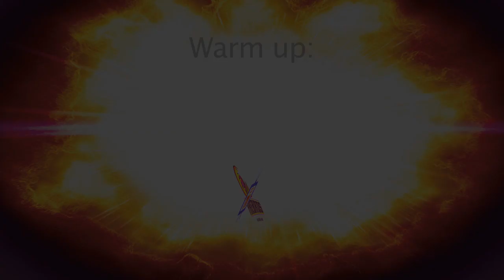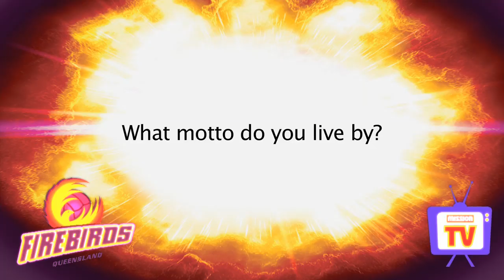Queensland Firebirds Mission TV - Candice Adams